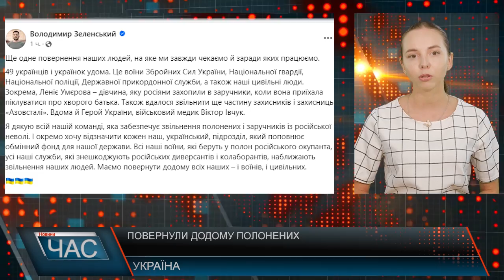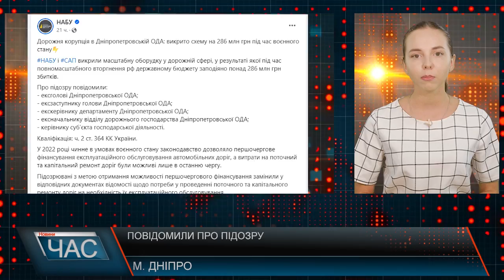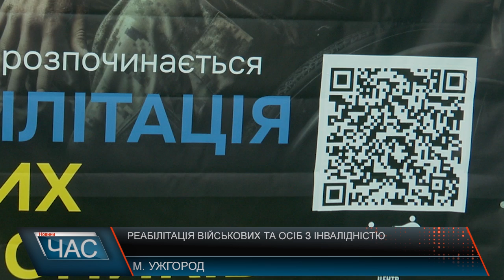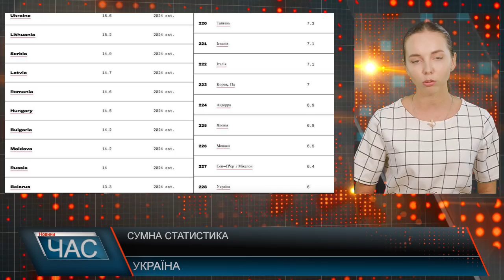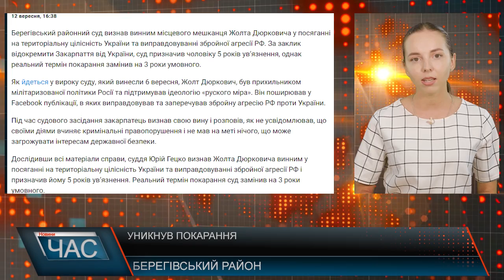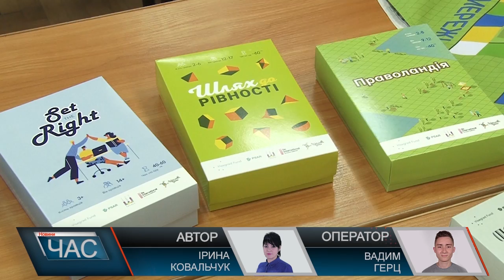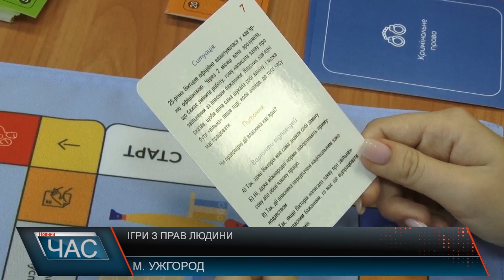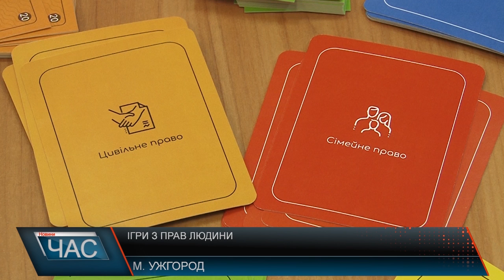Програма "ЧАС"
13.09.24